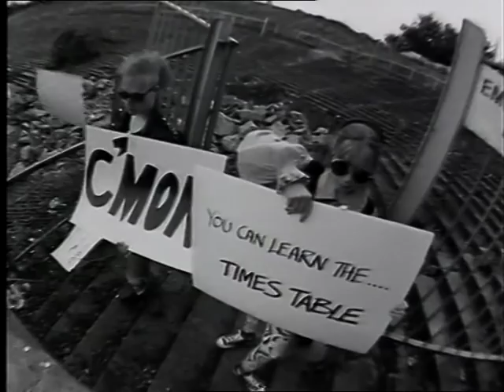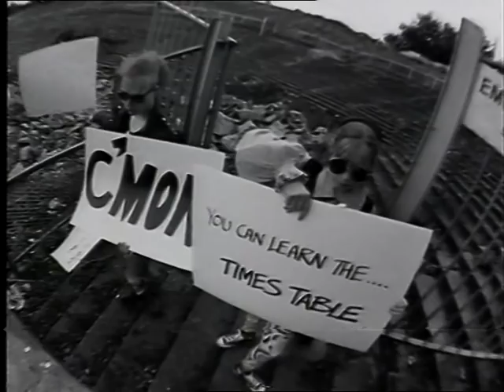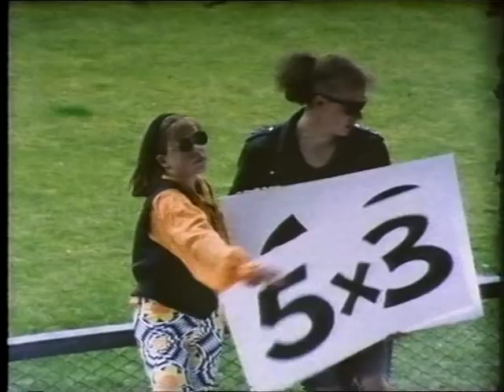Carol Vorderman's pop times tables - 3 times table - 1991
Is it Prince or Peter Gabriel style? Whatever, there is some littering going on here!